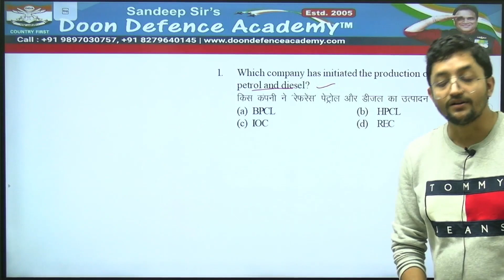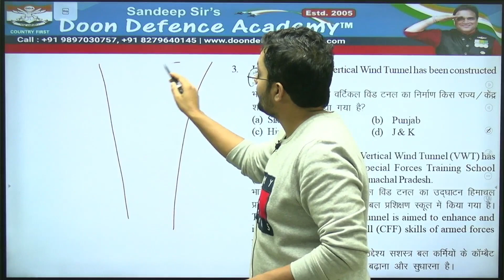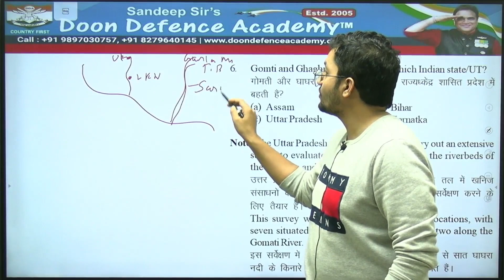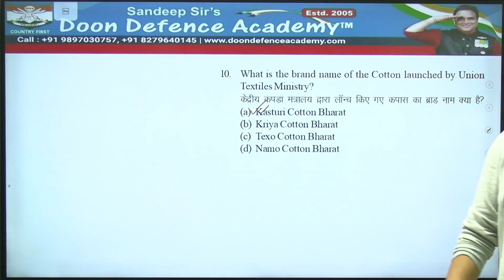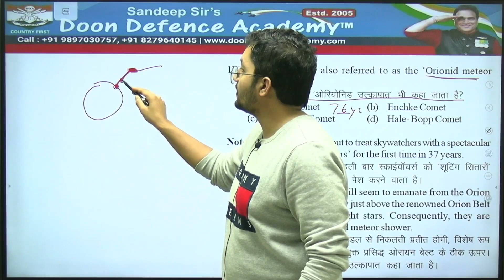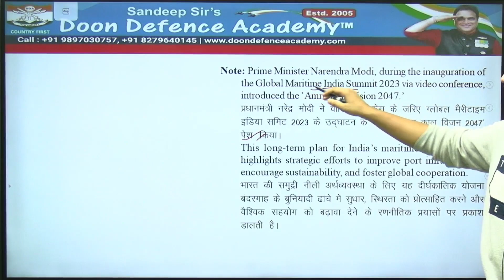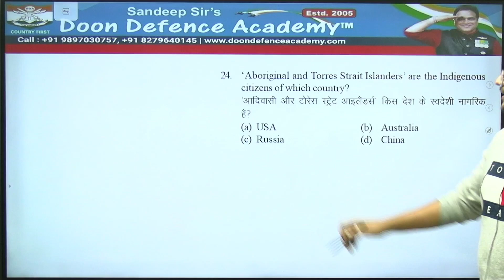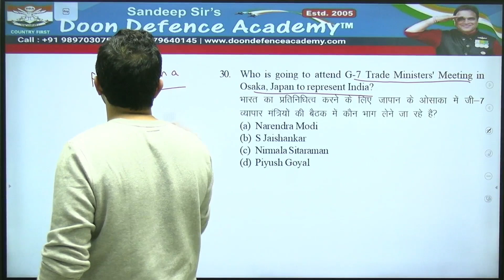The Most Experienced Faculty Members Will Provide You Weekly Current Affairs | Set-58 NOVEMBER 2023